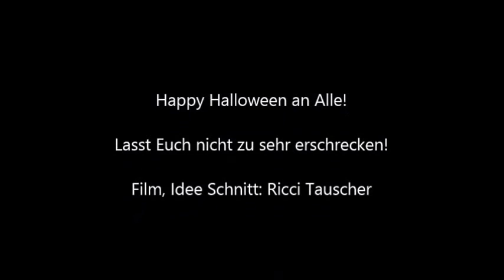Halloween - Woher kommt der Brauch?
Es ist wieder soweit! Ein gruseliges Halloween - Fest wünscht Euch Ricci Tauscher!
Woher der Brauch dazu stammt- das erfahrt ihr auch im Video!